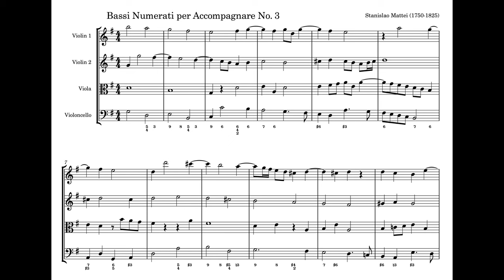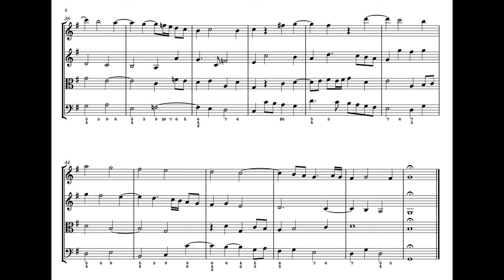Bassi Numerati per Accompagnare No. 3 (Stanislao Mattei)